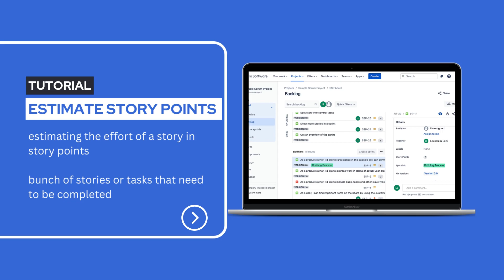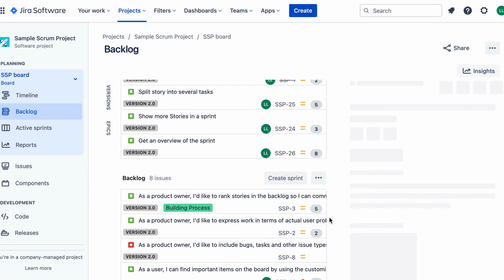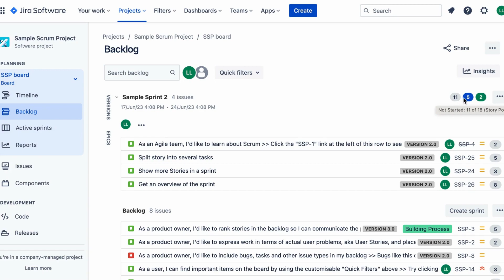Estimate the effort of a story in Story Points in JIRA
Learn how to estimate the effort of project tasks using story points in JIRA! Join us as we explore the power of collaborative estimation, understanding work remaining, and setting realistic expectations. Perfect for teams looking to boost productivity and improve project planning. Watch now and start estimating like a pro!